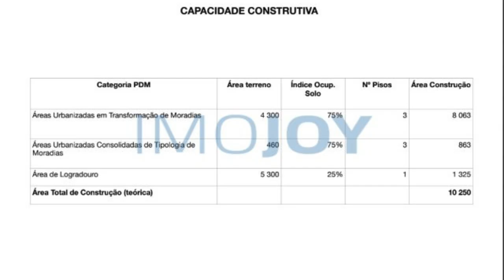Terreno para Venda em vila Nova de Gaia REF: TERPS004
Oportunidade Única! Terreno de 16 000m² à Venda
Aproveite esta oportunidade rara de adquirir um terreno excecional de 16 000 m2, situado numa localização privilegiada entre a Rua dos Casais e a Rua de Cadavão, em Vilar do Paraíso, Vila Nova de Gaia. Este amplo terreno com entrada por ambas as ruas que o circundam, oferece inúmeras possibilidades de loteamento para construção de moradias.
Terreno estrategicamente localizado, com excelentes acessos quer à A29 como A1 ou A44 e com todo o tipo de bens e serviços nas imediações como supermercados, escolas e outros.
Com uma área tão vasta, o terreno apresenta um potencial de investimento significativo, seja para desenvolvimento imobiliário, projetos comerciais ou simplesmente como um investimento a longo prazo.